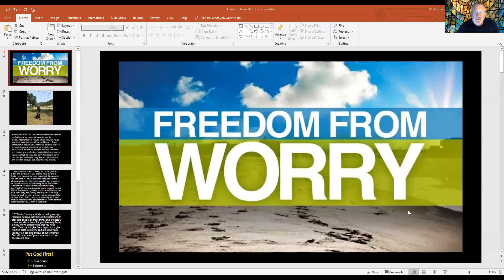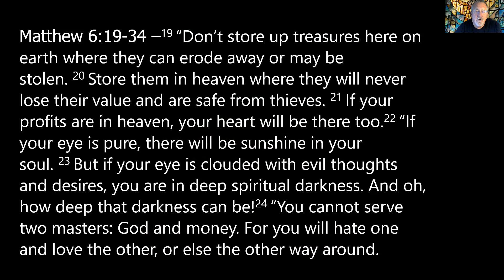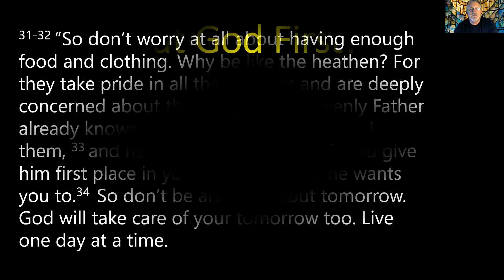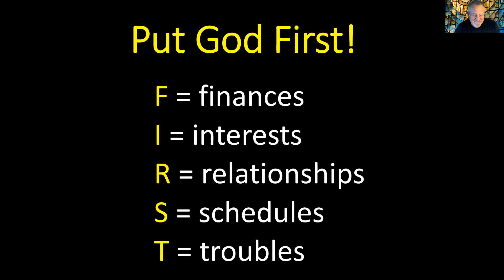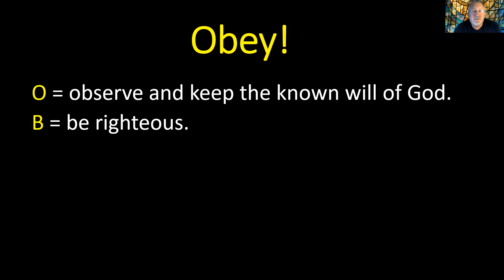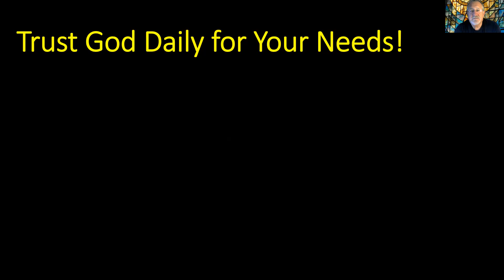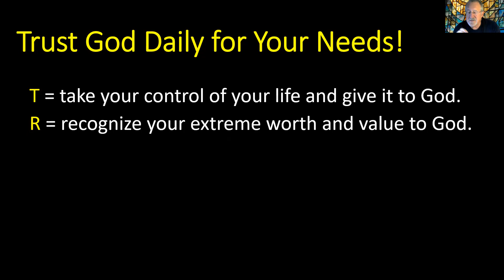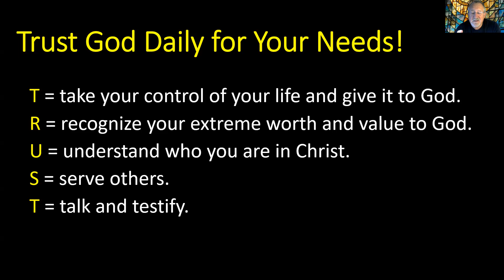Freedom From Worry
What if I told you that you can be free from worry and anxiety? Sounds too good to be true - but it is! Jesus, in His "Sermon on the Mount" gave us 3 simple but profound keys to living "worry-free." Grab your bible and notebook and join us as we learn how to find freedom from worry! For more information about Hereford Faith & Life Church, visit: herefordumc.com